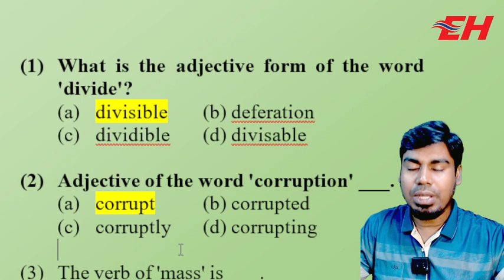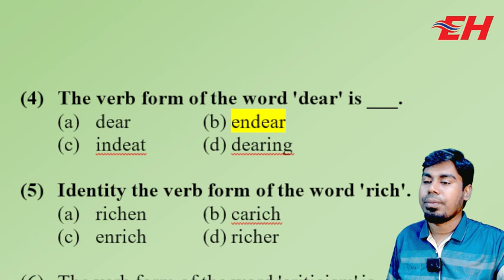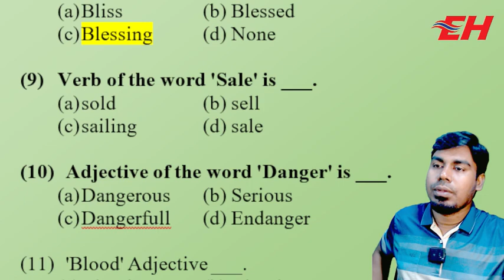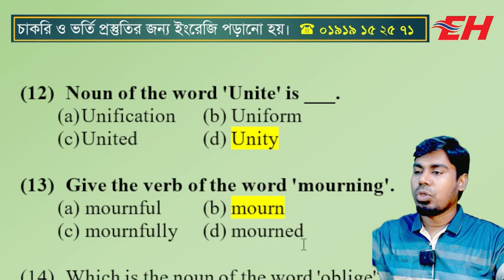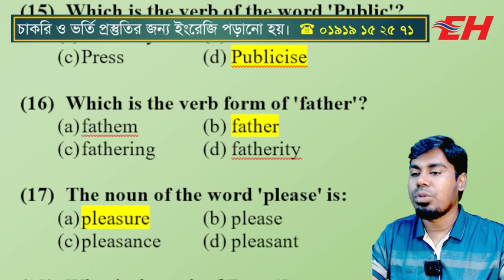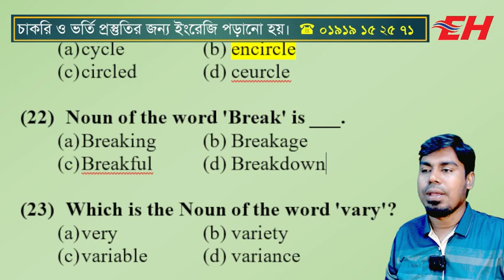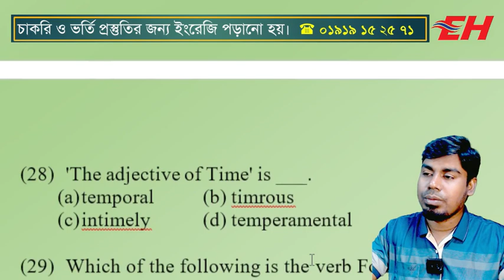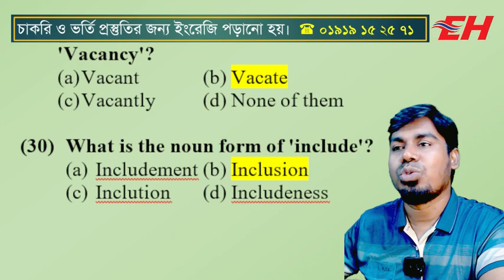Suggestion // Interchange of Parts of Speech